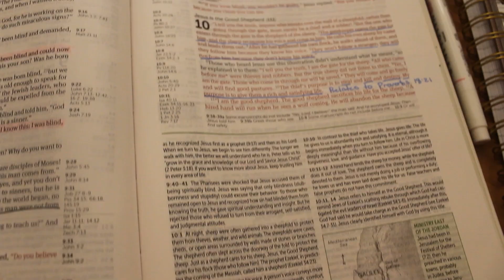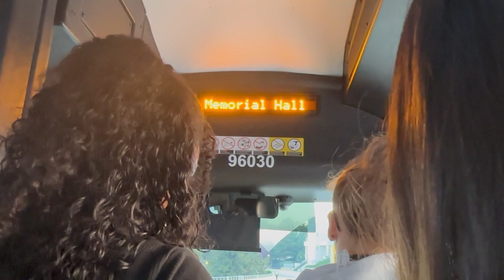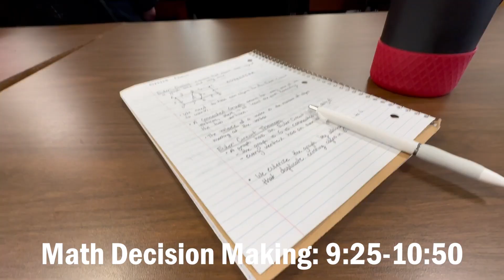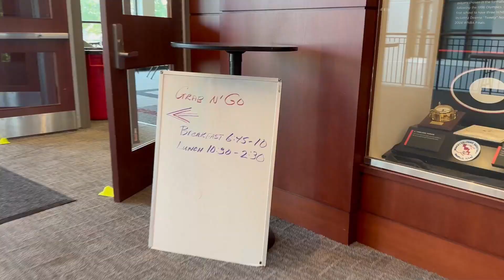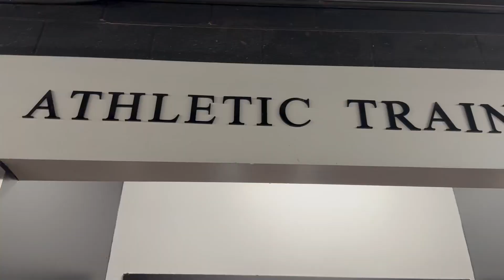Day in the Life as a College Gymnast | University of Georgia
Come along with me for the day to see the busy, but exciting schedule of a student-athlete! I am on the University of Georgia gymnastics team and I am navigating my way through college as a freshman. I hope you guys enjoy and put in the comments what you think and what you would like to see more of!